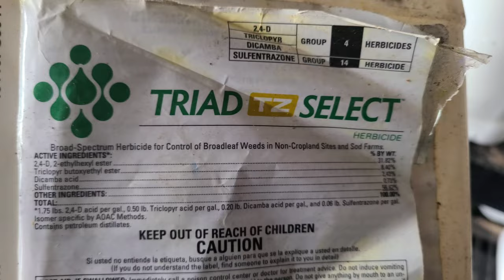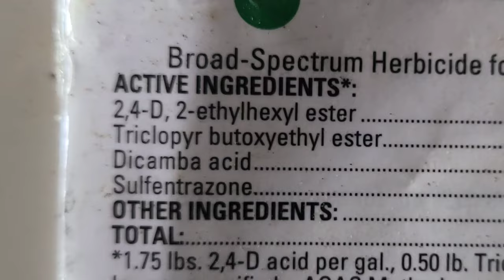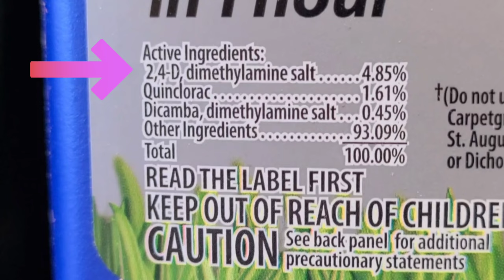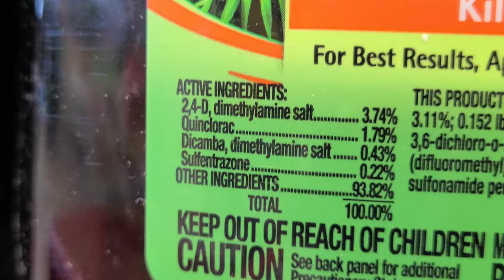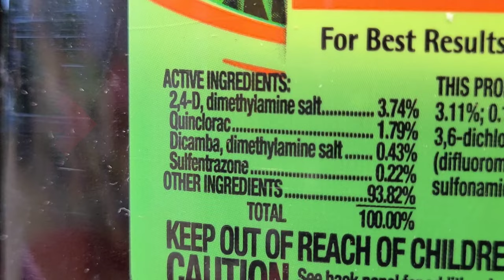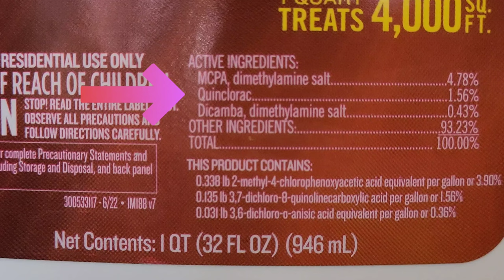When to start SPRAYING Weeds in the SPRING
In this video, I will discuss with you when you should start spraying your weeds in the spring. I will go over several herbicides that you can use and I will let you know which ones that you'll need to use at certain times.

Be Blessed
Polo
"We Workin"

To Purchase Polo Fields Lawn Service Apperal, go to
The DIFFERENCE between HEAT STRESS and lawn FUNGUS

When Should You Renovate Your Lawn

How do I know if I have a fungus in my lawn?

How to prepare your lawn for a fungus